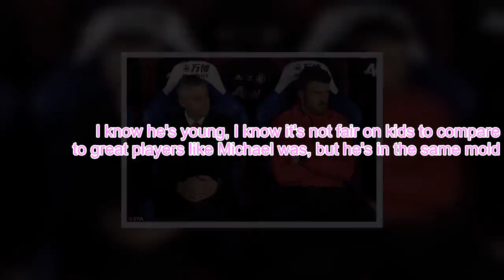Garner can be Manchester United's next Carrick, claims Solskjaer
Ole Gunnar Solskjaer believes Manchester United have another Michael Carrick in their ranks after handing James Garner his debut against Crystal Palace.The 17-year-old replaced Fred in the 89th minute of United's 3-1 win at Selhurst Park after Solskjaer's midfield was hit by an injury crisis last week.And after watching Garner slide seamlessly into his side for the final few minutes of the Premier League clash, Solskjaer was quick to compare him to one of United's greatest midfielders of the modern era.  'I believe he's got the chance to have a great future,' Solskjaer said after watching his side continue their fine form with a victory in south London.'Of course keep working, he knows we believe in him.'We've got great faith in him as the next Michael Carrick. I know he's young, I know it's not fair on kids to compare to great players like Michael was, but he's in the same mold.'Asked what aspect of Garner's game reminded him of Carrick, who is now part of his backroom staff, Solskjaer added: 'He can see the game, he plays simple passes, he plays through the lines, which I thought Scott McTominay today did really well.'Some of the passing through the lines to Paul (Pogba) was excellent.'Garner could get another opportunity when United welcome Southampton to Old Trafford on Saturday afternoon.